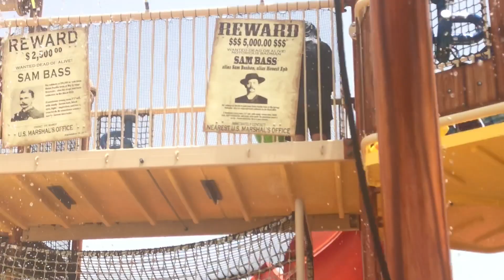Kids playing at the water park | Georgetown Texas